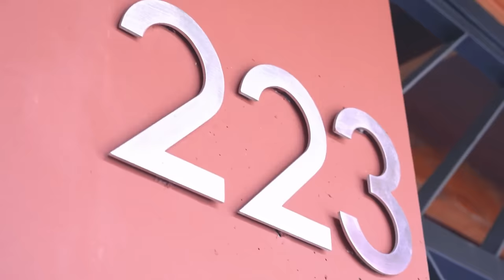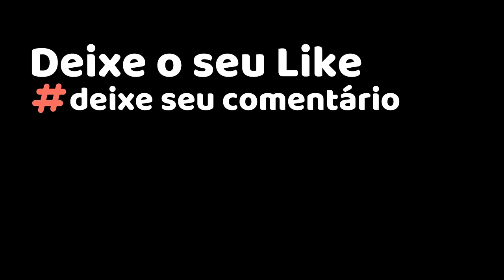Este é o Melhor Lugar Para Morar em Portugal? – E Você Não Sabia! 🇵🇹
▬▬▬▬▬▬▬▬▬ஜ۩۞۩ஜ▬▬▬▬▬▬▬▬▬▬
▬▬▬▬▬▬▬▬▬ஜ۩۞۩ஜ▬▬▬▬▬▬▬▬▬▬
Nicolau Lee
▬▬▬▬▬▬▬▬▬ஜ۩۞۩ஜ▬▬▬▬▬▬▬▬▬▬
▬▬▬▬▬▬▬▬▬ஜ۩۞۩ஜ▬▬▬▬▬▬▬▬▬▬
🤝 Parcerias e Oportunidades:

INTERNET : Quer viajar conectado sem se preocupar com roaming?

00:01 – Introdução e localização no Porto
00:21 – Visão geral da área e introdução do imóvel
00:43 – Exploração dos bairros Lordelo do Ouro e Massarelos
01:15 – Importância histórica e revitalização da área
01:40 – Destaque de dois lugares importantes: Jardim do Palácio de Cristal e Super Bock Arena
02:15 – Segundo lugar: Mercado do Bom Sucesso, ambiente e culinária diversificada
02:53 – Experiência pessoal e recomendação do Mercado do Bom Sucesso
03:32 – Por que viver nessa região é um privilégio
04:16 – Localização do imóvel, vistas e infraestrutura próxima
05:31 – Descrição detalhada do apartamento e suas comodidades
07:15 – Preço e estado do apartamento
13:33 – Conclusão, convite para se inscrever e contato para mais informações
Neste vídeo, exploramos uma das regiões mais privilegiadas do Porto, em Portugal! Vamos te mostrar por que Lordelo do Ouro e Massarelos são considerados ótimos lugares para morar, com sua rica história, revitalização e proximidade ao centro histórico, universidades e polos tecnológicos. Passeie com a gente pelo Jardim do Palácio de Cristal, aprecie o Mercado Bom Sucesso e conheça um apartamento incrível com vista para o Rio Douro. Se você está buscando investir em imóveis ou quer saber mais sobre o estilo de vida em Portugal, este vídeo é para você!